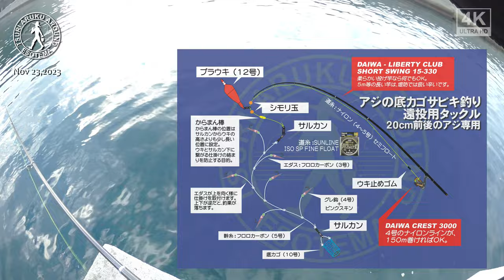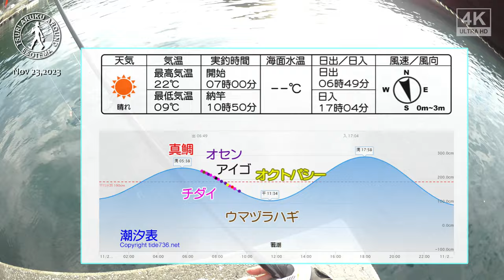チダイばっか！周防大島のアジ釣り#008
2023年11月23日（木）

Tackle: "For Horse Mackerel"
Rod - DAIWA LIBERTY CLUB SHORT SWING 15-300
Reel - SHIMANO BIOMASTER L C3000 AORI
Line - SUNLINE FINE FLOAT-2 #3.0
Fishing Float - YOZURI FLOAT #12